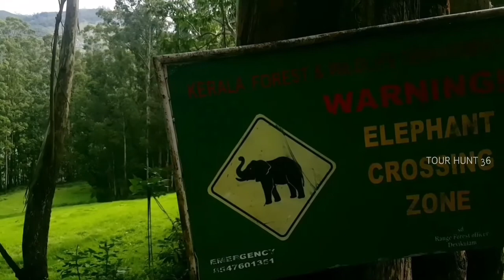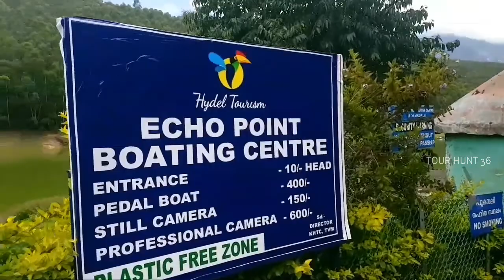Echo point, Munnar, Kerala